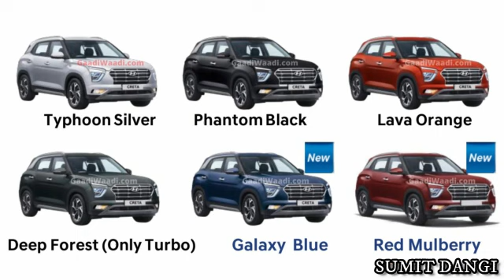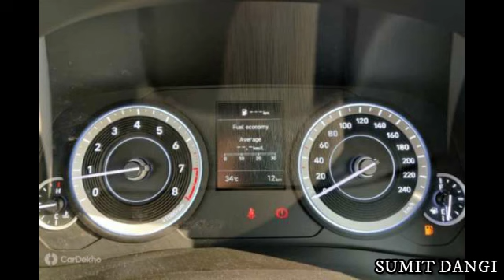Hyundai Creta 2020 New Look and Feature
car pollice
Multipurpose Liquid Polish
Mobile phone for vlog
Bluetooth Selfie Stick
Car-Vent Mobile Holder
Lightweight Tripod with Bag